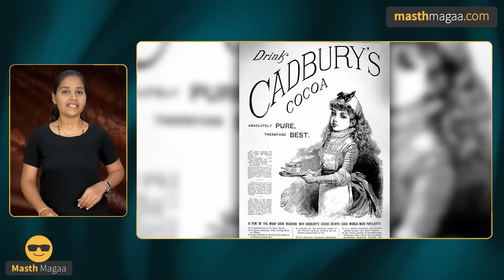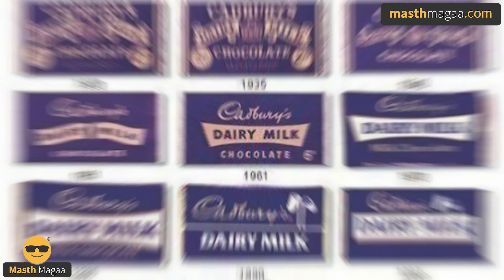ಡೈರಿ ಮಿಲ್ಕ್‌ ಪ್ರಿಯರೆ? ಹಾಗಿದ್ರೆ ಈ ಸ್ಟೋರಿ ನೋಡಿ| Dairy Milk History | Sweet Chocolate | Masth Magaa